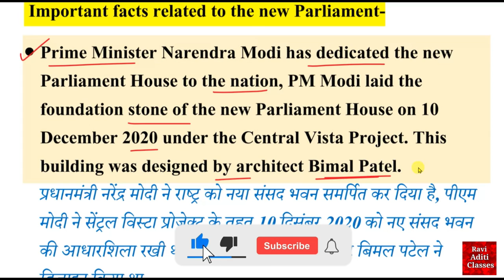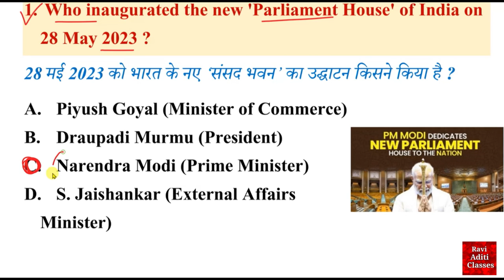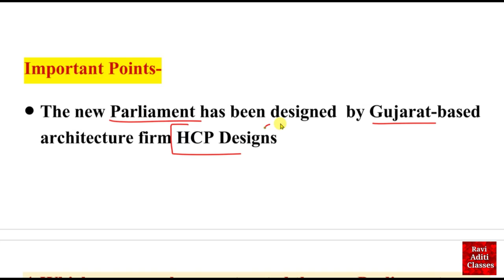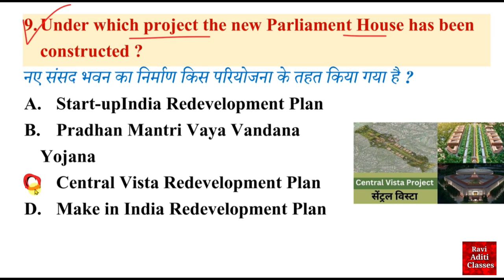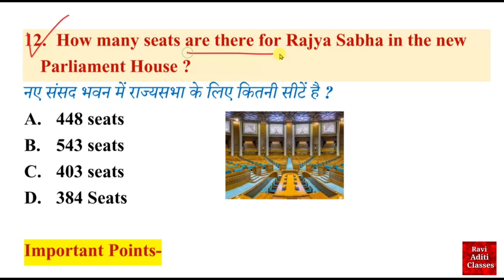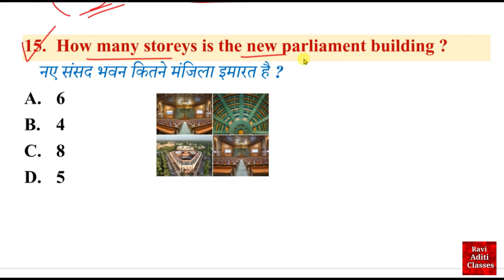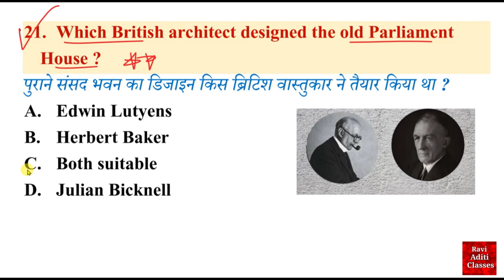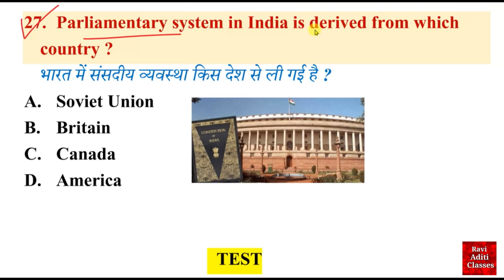New Parliament Gk Question in English | भारत का नया संसद भवन | Naya Sansad Bhavan Polity | PM Modi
New Parliament Gk Question in English.